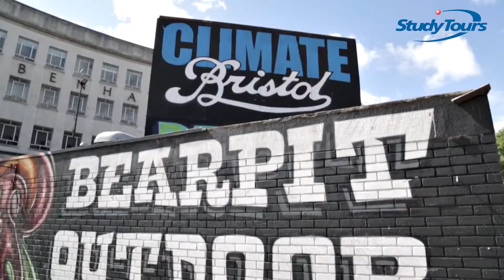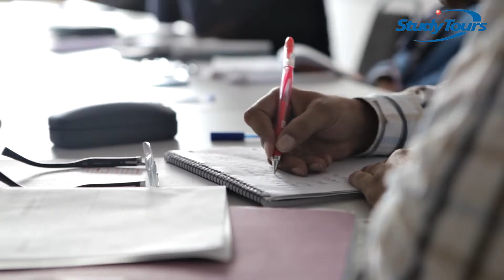EC Bristol School Tour